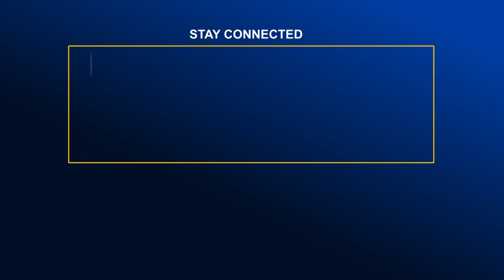সৌন্দর্য বাড়ানোর অযুহাতে গাছ কাটার মহোৎসব | Global TV News